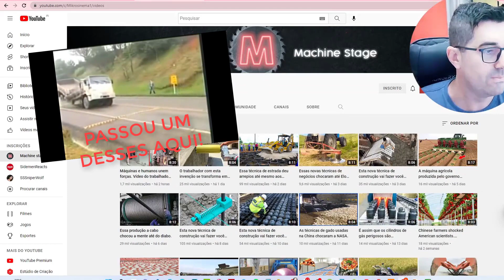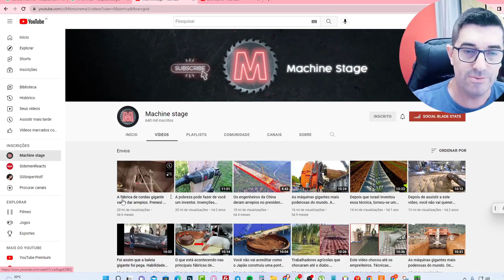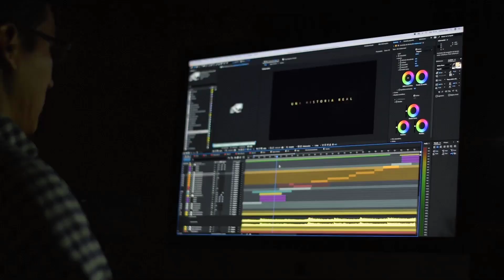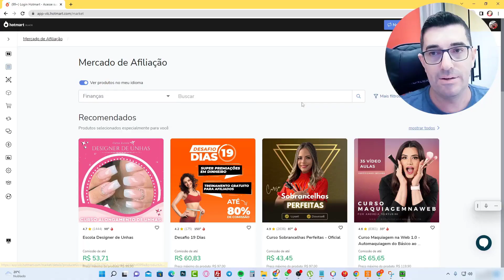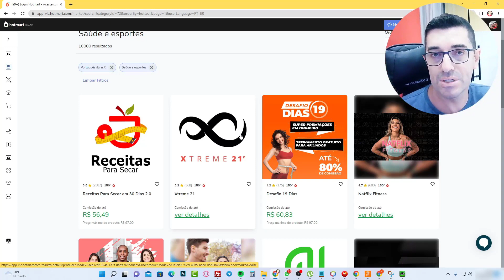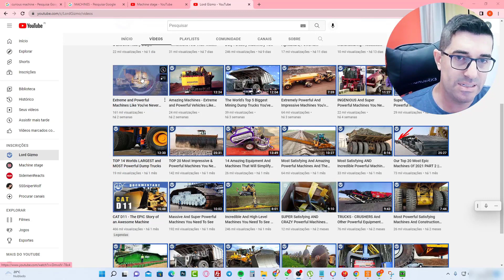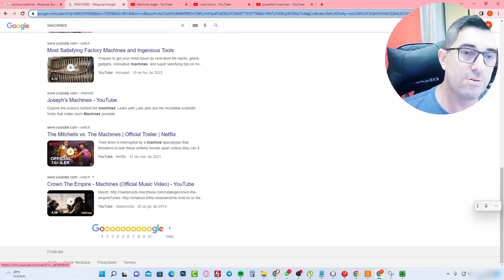COPIA e GANHA Dinheiro! Mostrei VIDEOS que pegam Muitas views para se Ganhar dinheiro no Youtube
Neste vídeo eu mostro um nicho de maquinas curiosas que geram um entretenimento legal e faz com que pessoas assistam mais seus vídeos e automaticamente COMPARTILHEM, e com isso você pode ganhar mais e mais views e Grana é claro.

Eu falo também como você pode ganhar com estes nichos de Youtube que mostro por aqui sempre.

Alguns videos que julgo ser Essêncial na sua jornada.

comoganhardinheironoyoutube comoganhardinheironainternet ganhardinheironoyoutube comoganhardinheiro Aulao Gratis de YouTube REVELA COMO OS YOUTUBERS ANONIMOS GANHAM MUITO MAIS 🤑